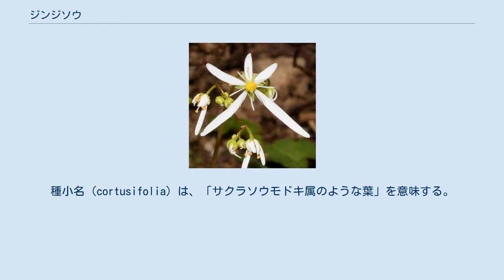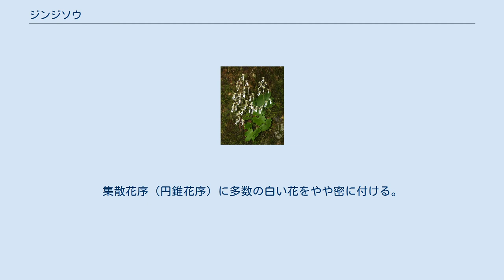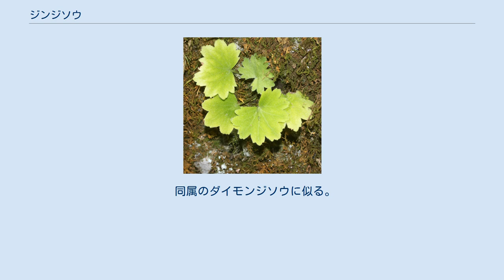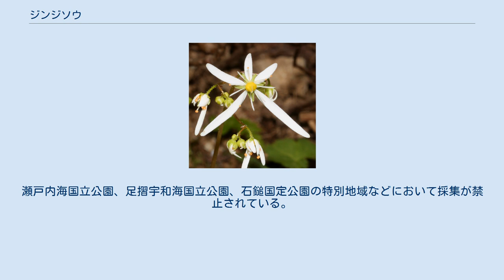ジンジソウ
ジンジソウ（人字草、学名：Saxifraga cortusifolia Siebold et Zucc.）は、ユキノシタ科ユキノシタ属に分類される多年草の1種。
種小名（cortusifolia）は、「サクラソウモドキ属のような葉」を意味する。
和名は、下に垂れた2個の花弁の長い形態を漢字の「人」の字に見立てたことに由来する。
別名がモミジバダイモンジソウ、同属のダイモンジソウと比較して、葉がやや深く切れ込んでいることに由来する。
 花茎の高さは10-35 cm。
根茎は短く、直立または斜上し、頂に根生葉は束生し、長さ2-15 cmの葉柄があり、基部はハート形で全体に毛がある。
葉身は円腎形-円形で、長さ2-11 cm、幅3-16 cm、縁は7-11に中裂する（まれに浅裂したり深裂する。）。
葉に含まれる硝酸石灰結晶の形は針状。
集散花序（円錐花序）に多数の白い花をやや密に付ける。
苞は線形、花柄は長さ2-15 mmで微細な腺毛があり、1列の細胞からなる。
萼裂片は長卵形で長さ約1-5 mm、花時に平開または反曲する。
白い5個の花弁は開出する。
上部の3個の花弁は広卵形、長さ約4 mm、鋭頭、基部に黄色または虹色に斑点があり、明らかな爪がある。
下部の2個な花弁は、長楕円形で12-25 mmと長く、鋭頭、基部は長いくさび形。
花弁に走る脈が一般に多い。
雄蕊は10個、長さ約 5 mm、裂開直前の葯は橙黄色。
花柱は初め短いが、花後に伸びる。
種子は長さ0.7 mmの楕円形、表面に大小2種類の微細な乳頭状突起がある。
 山地の谷筋の湿り気のある岩壁に生育するジンジソウ 日本の固有種。
本州（関東地方以西）、四国、九州に分布する。
 山地の渓流沿い、日陰や湿り気のある岩壁、老木上などに生育する。
山野草として利用されている。
 同属のダイモンジソウに似る。
以下の変種と品種が知られている。
変種のツルジンジソウが鹿児島県で、絶滅危惧II類の指定を受けている。
園芸採取、ダム建設、森林開発などにより個体数が減少し絶滅が危惧されている地域がある。
瀬戸内海国立公園、足摺宇和海国立公園、石鎚国定公園の特別地域などにおいて採集が禁止されている。